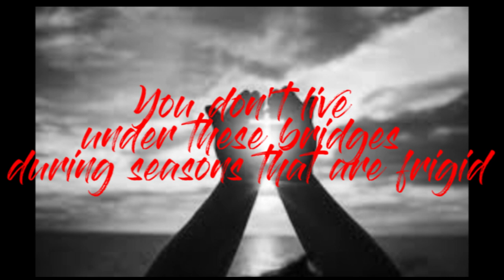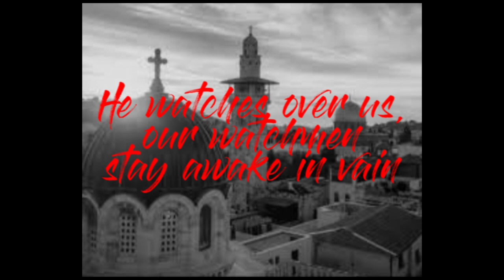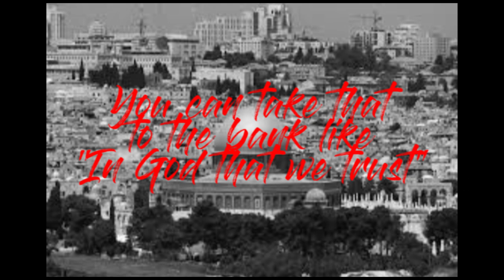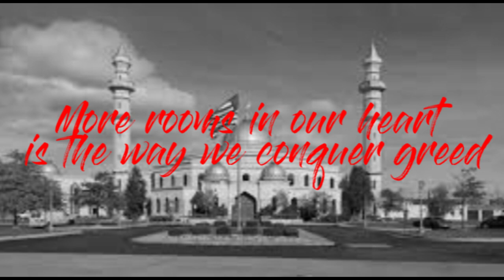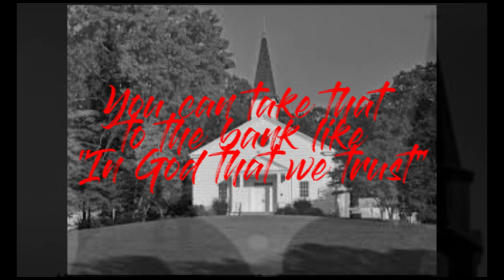UNLESS (lyric)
KickBend & Mesus
feat. Enela and Chris Michael Project
keys Dam Stasi
bass Paul Persa
drums Miki Ivezic
guitar Damir Shegich
guitar Diamond Balazhi